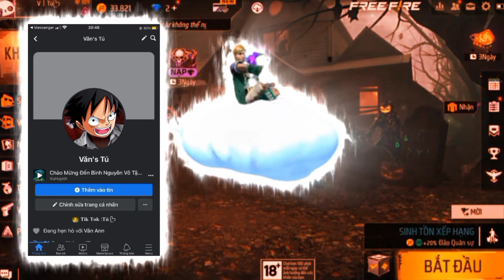1 tháng 11, 2022